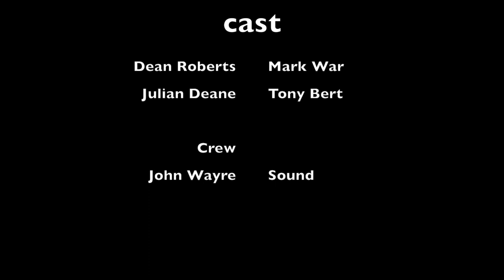To Kill a Problem (Black comedy)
(Test shots for future project)
The two characters discuss what they would like to do to one of their bosses. Black comedy.
Written and directed by Dean Roberts
Performed by Dean Roberts & Julian Deane
Sound by John Wayre